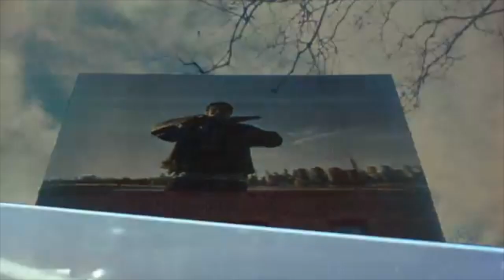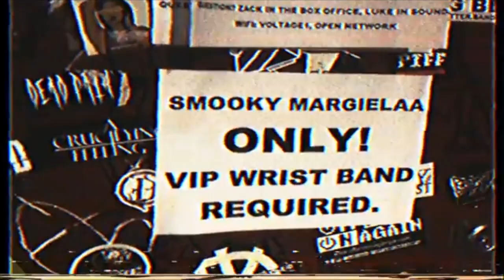A$AP Rocky - BUCKSHOT (Music Video)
This is a fan made music video for Buckshot by A$AP Rocky off his new album Testing.
Content from:
A$AP Forever music video
AWGE DVDs 1 and 2
Smooky Magiellaa Bless up Music video